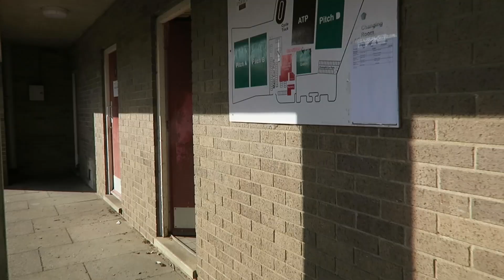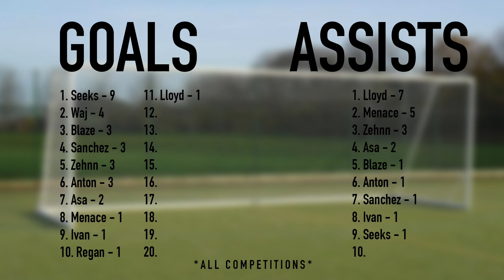THE HIGHEST SCORE IN YOUTUBE FOOTBALL HISTORY? | Brotherhood's Sunday League Football | Kitchener FC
This team came second below us last season and done the double over us. We needed to rectify that... I think we did.